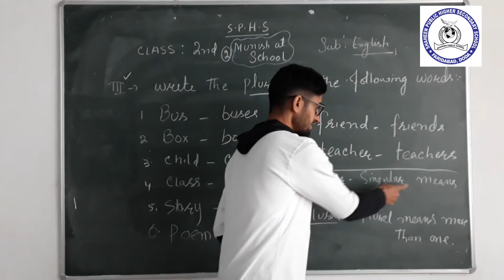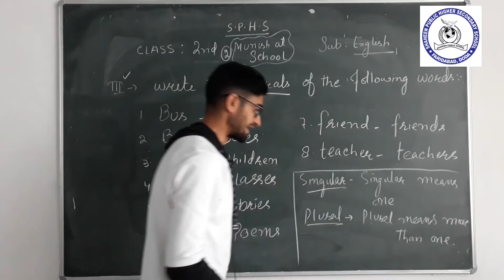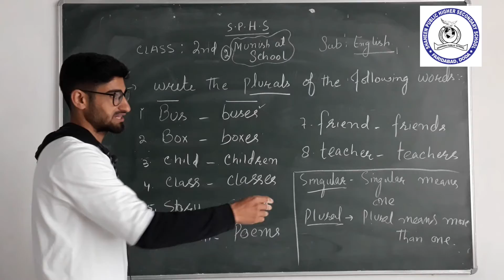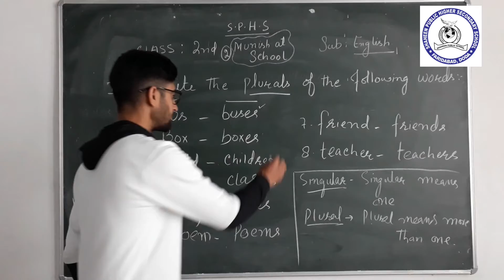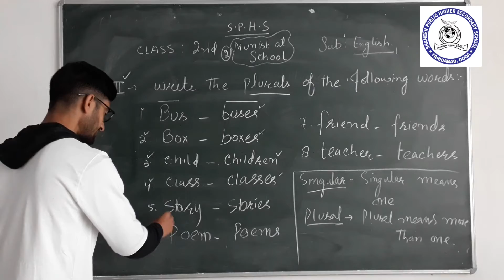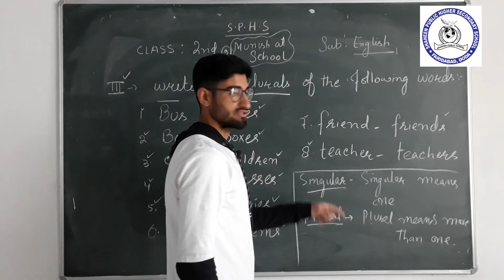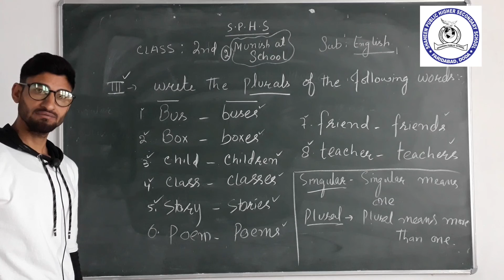Munish At School by Mr. Ishfaq// Class 2nd English.